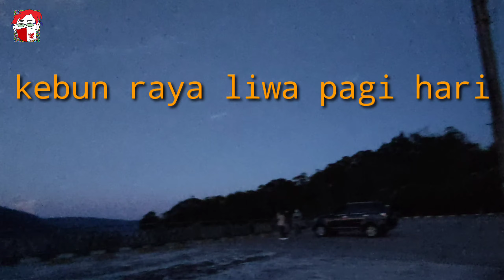kehun raya liwa di pagi hari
pagi hari 17 Agustus di kebun raya liwa